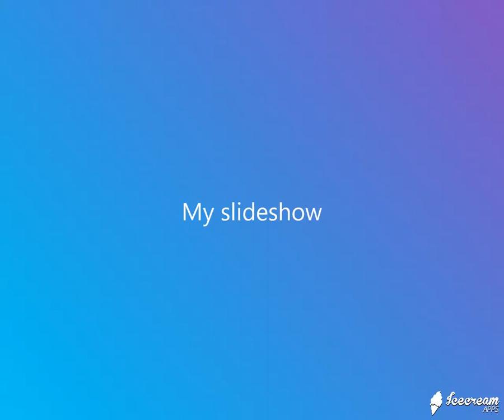超快感(孫燕姿) - JW Classic Mix